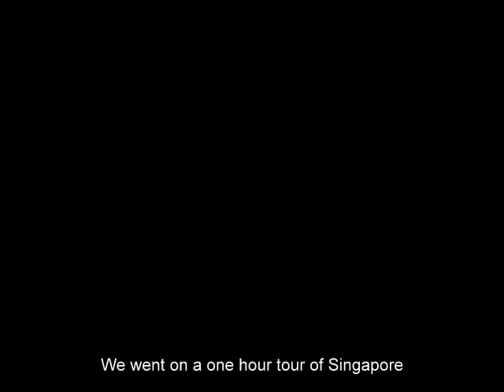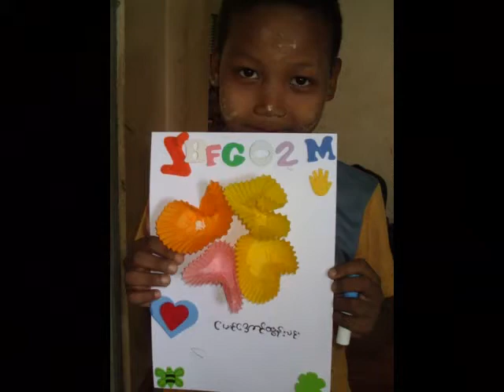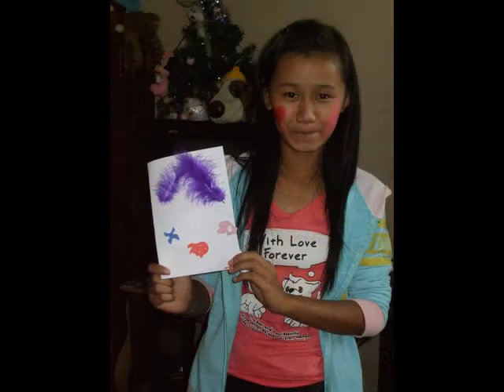Mytrip11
A short slideshow of our recent trip to Myanmar.